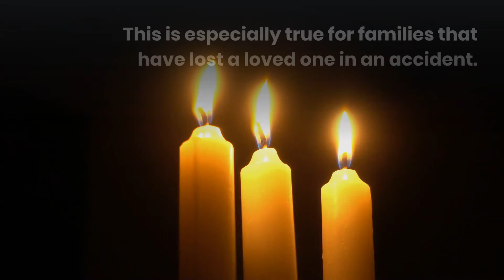Derrick Price Killed In Motorcycle Accident On Gerber And Elk Grove Florin Road [Sacramento, CA]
1 Dead in Sacramento Crash on Gerber Road

SACRAMENTO, CA (July 1, 2020) – Last Saturday, Derrick Price died in an accident on Gerber Road in south Sacramento.